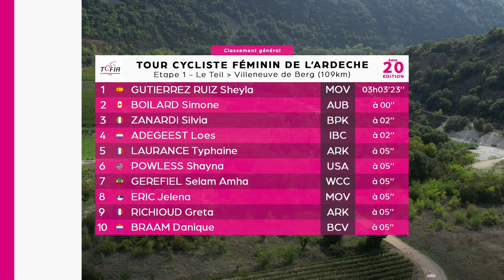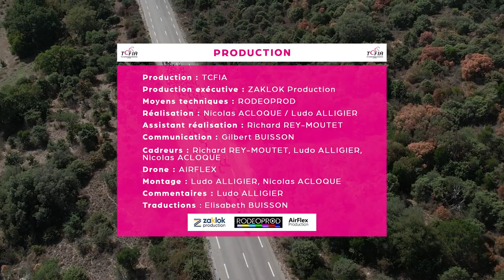TCFIA2022 Résumé Etape 1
Résumé de l'étape 1 entre LE TEIL et VILLENEUVE DE BERG.